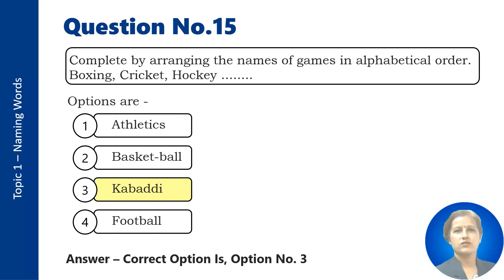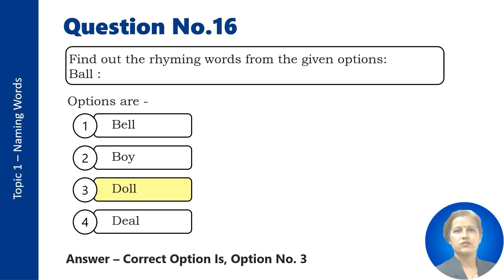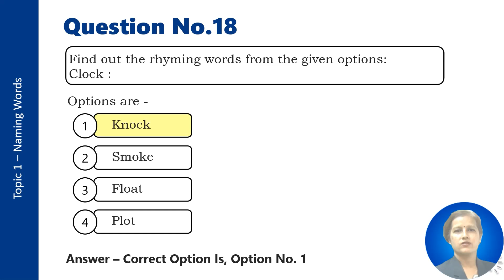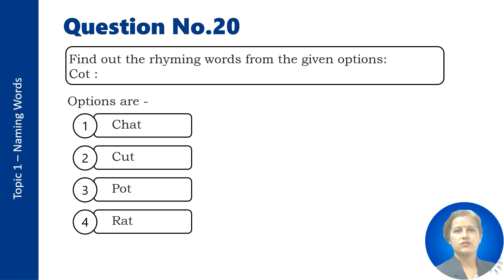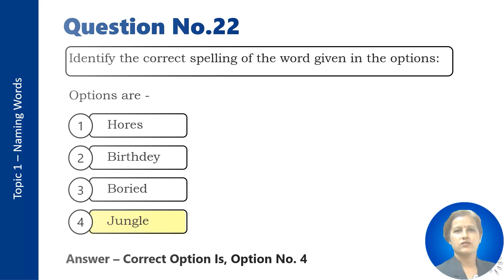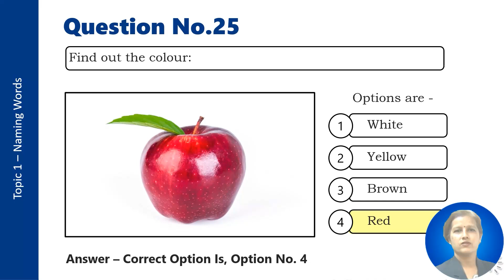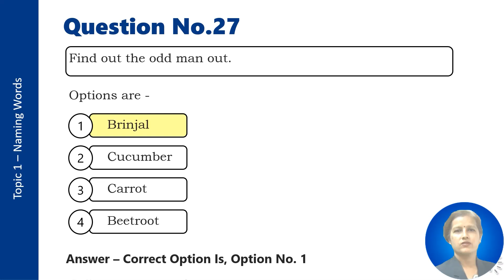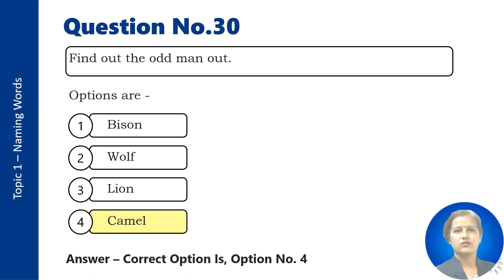५ वी English - Naming Words ( दिवस १ भाग २ ) Vidya Vikas Academy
५ वी - शिष्यवृत्ती परीक्षा ( मराठी माध्यम )
सौ. नेहा जोशी ( विषयतज्ञ )